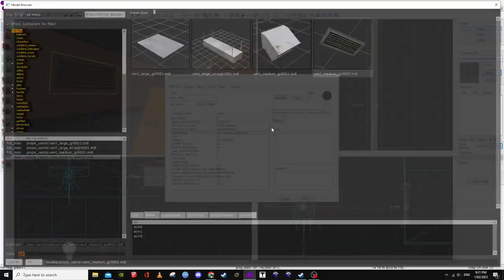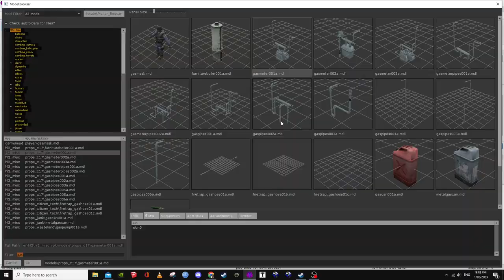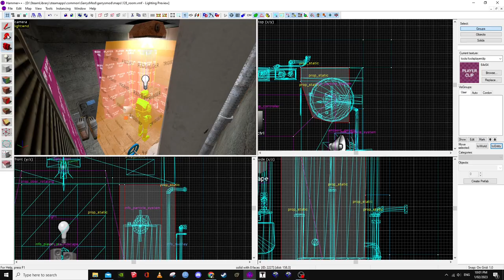Hammer Editor 128 unit build TIMELAPSE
A small 64hmu squared map I made in 1 hour flat, the footage of me making said map sped up by 25x, enjoy the map and it's vmf file here.

Enjoy, more are coming and I promise they will look better :D

Tags: Valve valve Hammer Hammer editor timelapse time lapse 3d design 3d artwork Valve developer wiki scene build scenario boiler room garry's mod Garrysmod gmod gas gas meter boiler heating system light tutorial half life Half life hl2 Half life 2 Source engine source Gold Source lighting minecraft jews fart lmao xd